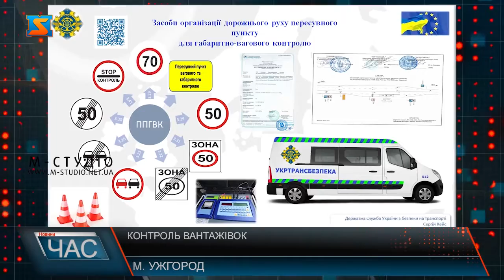Посилення контролю. Безпека на дорозі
Посилення габаритно-вагового контролю та  температурних обмежень руху великовагового транспорту на автошляхах Закрапаття  - такій темі присвятили брифінг у пресцентрі Закараптської ОДА. Контроль за дотриманням вагового і температурного режиму вантажівок на автошляхах Закарпаття посилено! Два габаритно-вагові комплекси наразі працюють у краї, один з них на дорозі міжнародного значення М06 санаторій Карпати цілодобово. Також облаштовані майданчики на трасі М-24 Велика  Добронь-Мукачево_Берегово-КПП Лужанка. А також на М09 Мукачево-Біберка-Рогатин –Львів.Проєкт WIN-це системи автоматичного зважування транспортних засобів, запрацює і на закарпатських дорогах. Наразі пристрої вже вмонтовують, незабаром запустять їх у тестовому режимі. Так, тестовий запуск у селі Павшино на Мукачівщині відбудеться 3 серпня. До кінця року запустять ще два – біля села Соломоново та на тарсі М-13 в селі Оноківці на Ужгородщині. З 1 жовтня 2021 року система запрацює на повну і порушники норм отримуватимуть листи щастя з  розмірами штрафів. Також буде створений єдиний Центр даних по всій Україні.Нагадаємо, під контролем вантажівки, що порушують такі норми: фактична маса понад 24 тони, навантаженість на вісь більше 7 тон за температури повітря вище 28 градусів. Адже тоді руйнується дорожнє покриття.Також 45 нарядів груп реагування Патрульної поліції контролюють дороги краю. Додатково для забезпечення безпеки на автошляхах залучено ще 12 патрулів. Ведеться інформаційна робота з громадами.Аби зберегти дорожнє полотно від руйнації влітку, співпрацюють представники Укртрансбезпеки та поліції. Так, створені спільні мобільні  групи, що контролюють вантажівки га дорогах краю. Крім того, наразі триває в країні і в Закарпатті в тому числі відпрацювання «Безпечні автошляхи України».